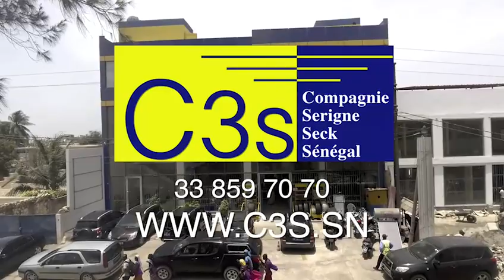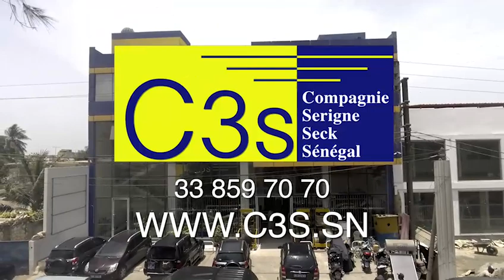Kurel 1 HT Kurel 1 Nourou Darayni 1er Safar 2019 à la Grande Mosquée de Touba